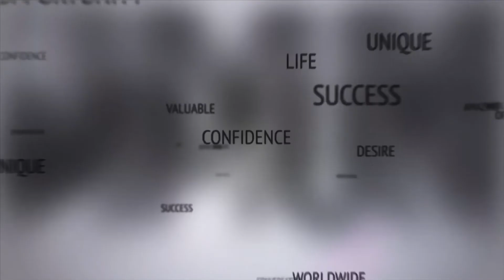English Pronunciation/Accent Reduction Training - Learn Perfect English - Meet Rohan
Free Demo for Paul Gruber’s Pronunciation Workshop Training Program.  Meet Rohan, an actual Pronunciation Workshop client and see and hear his incredible transformation.  This may be the BEST decision you will ever make!